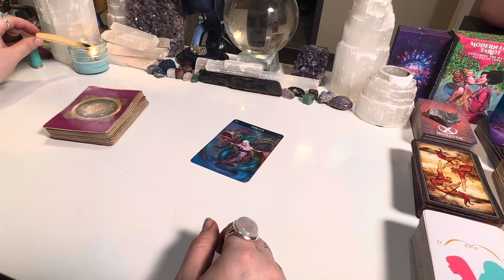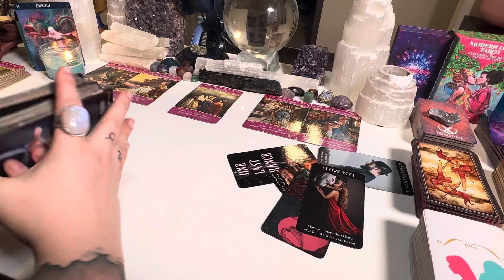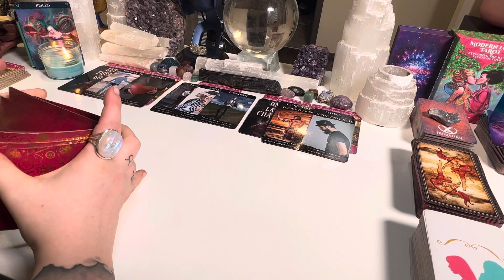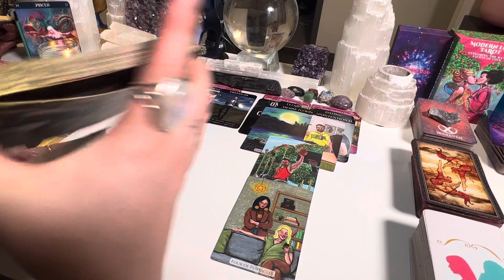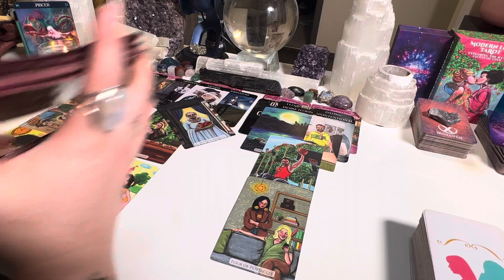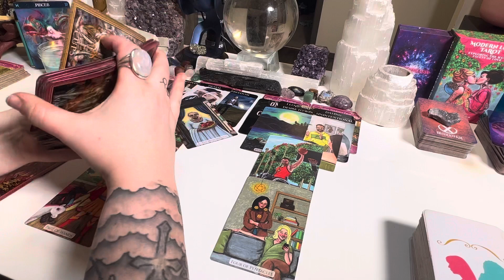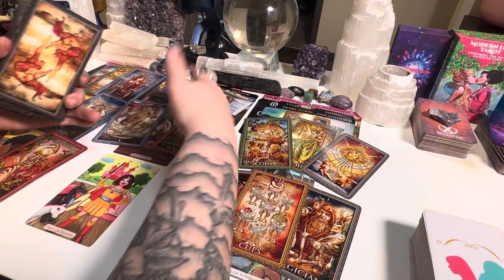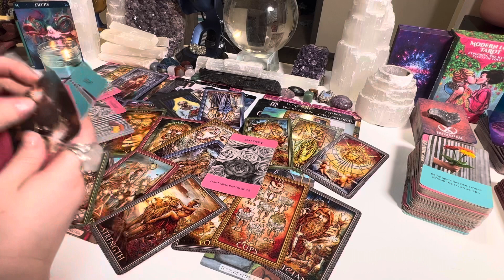PISCES: Its much easier to deny my feelings for you.. I’m sorry for leaving you hanging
Decks that I use

• The Break Up Oracle
• Twin Flame Grounded in love oracle
• SuperLunaris Tarot: Superlunaris Tarot Indie Tarot Deck Tarot Cards for | Etsy
• Modern Love Tarot: Modern Love Tarot Exploring the Many Facets of Love | Etsy
• Encore Tarot: Tarot Deck Special Edition Encore Tarot | Etsy
• Rider Waite Tarot Deck – Black and Gold Foil : Rider Waite Tarot Deck Black and Gold Foil Tarot Cards | Etsy